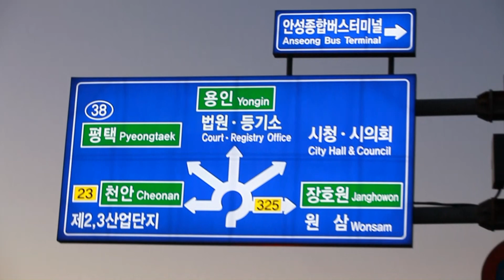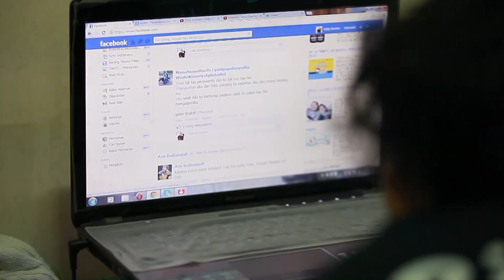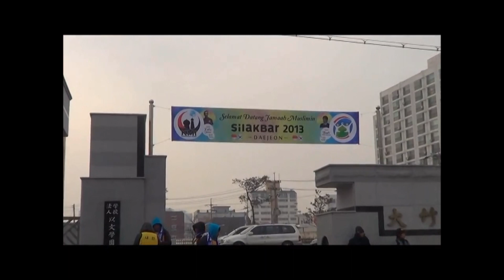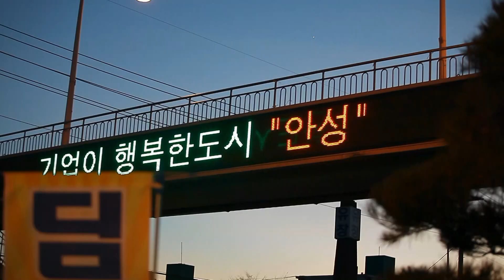teaser silakbar 2014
Silakbar (silaturahmi akbar)  yang diselenggarakan setahun sekali di korea selatan oleh warga negara indonesia. yang bertujuan untuk mempererat tali persaudaraan sesama muslim ataupun memperbaharui tali persaudaraan.
yang dipersembahkan oleh KMI (komunitas muslim indonesia)